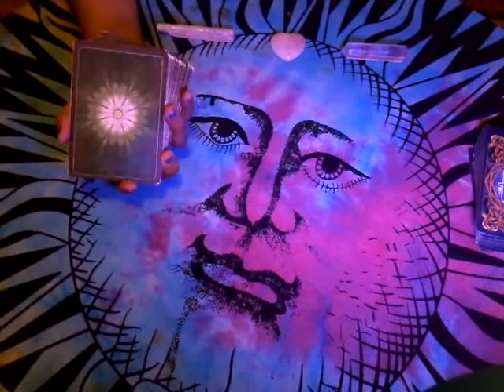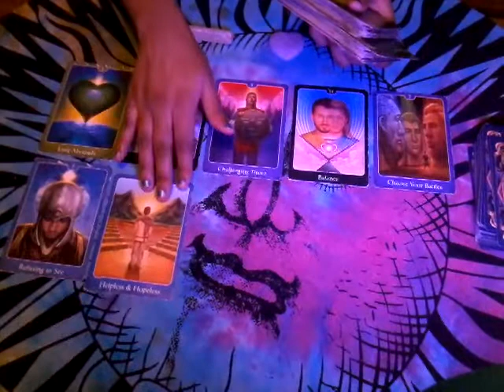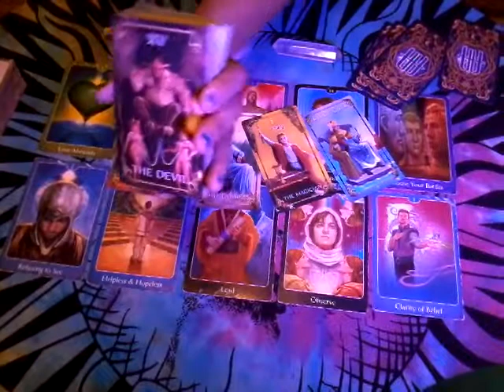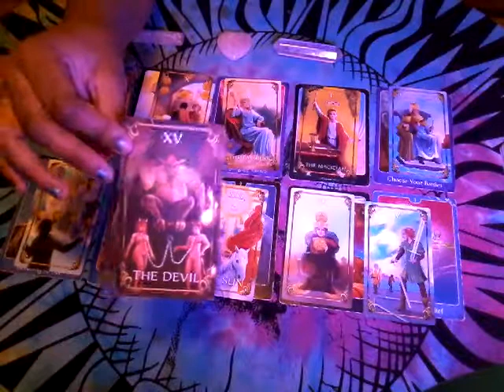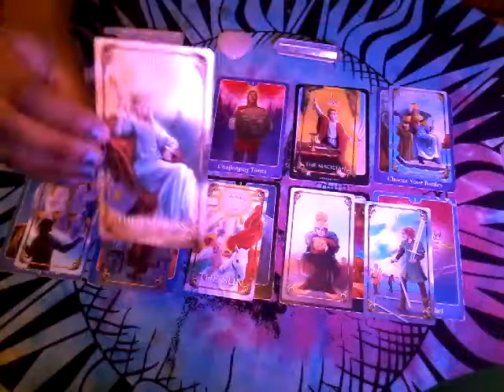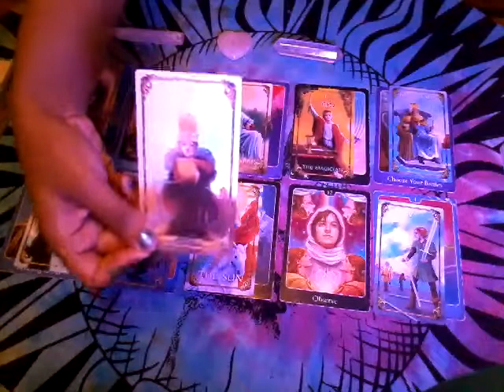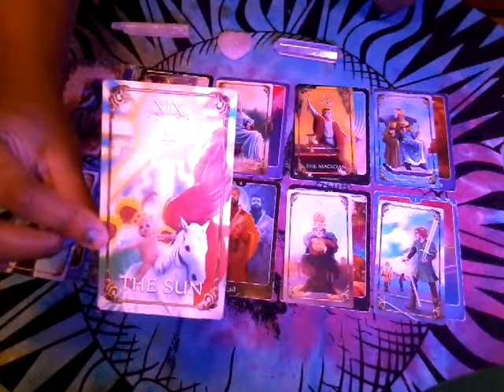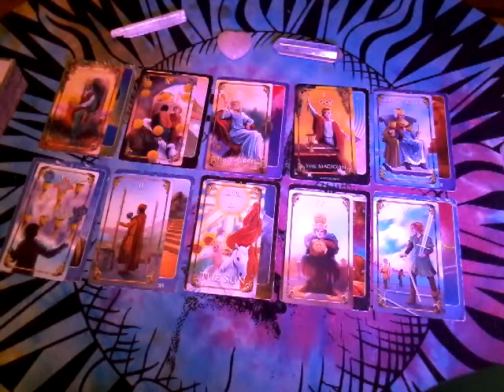Twin Flame/Soulmate Telepathic Reading For TG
Twin Flame/ Soulmate Telepathic Reading ❤️

Much love,
Chenoa